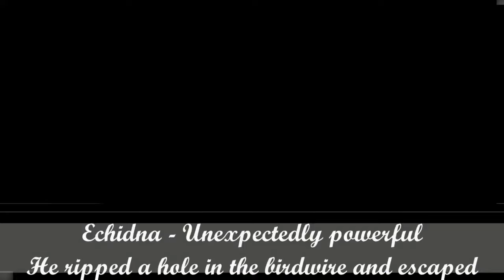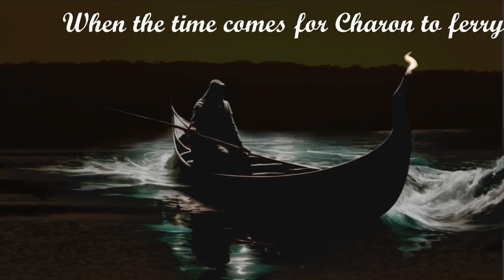Christmas2024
Greetings to friends and relations. An update on my activities for 2024. Advancing age has brought reduced capabilities and a readjustment in expectations